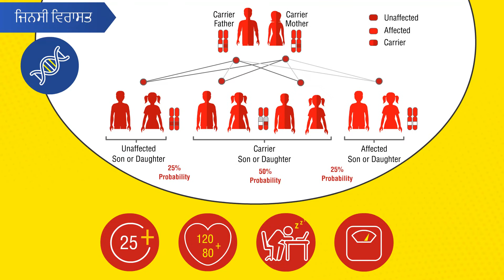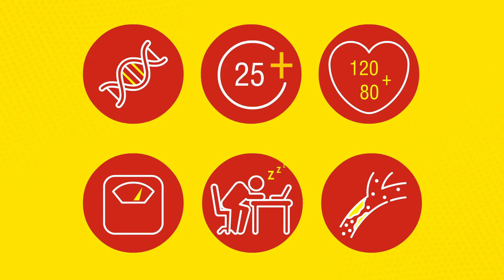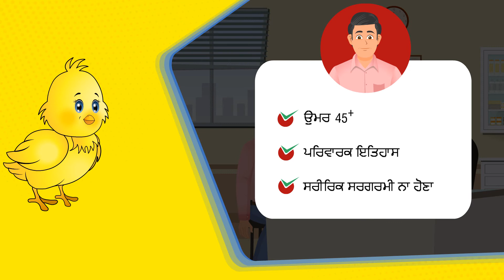Module 4: High Blood Sugar: Know your Risk?